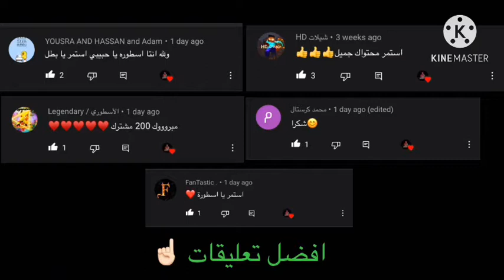برول ستارز جربت مابات غربية 😱 اول مره اشوفها(لعبة مع انجليزي)😱 Braw stars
شكراً للمشاهده اتمنى انك استمتع في الفيديو
انشاءالله نوصل 500 مشترك انتم قدها شباب

انشاءالله انزل برامج تواصل ❤️

رابط الانستقرام حقي ادا كنت تريد تشارك التحدي